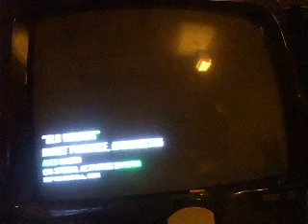Blackops 2 #3 The Desert